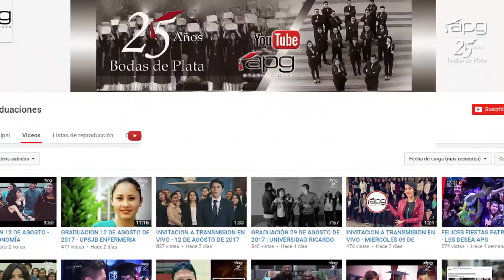INVITACION A TRANSMISION EN VIVO - 19 DE AGOSTO